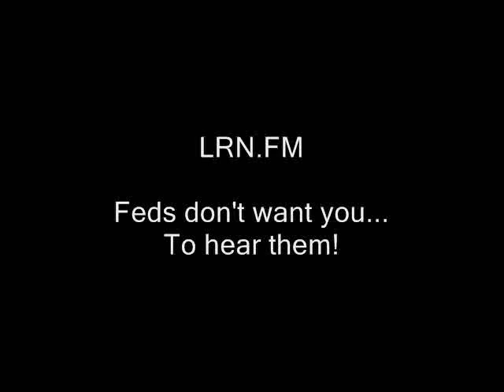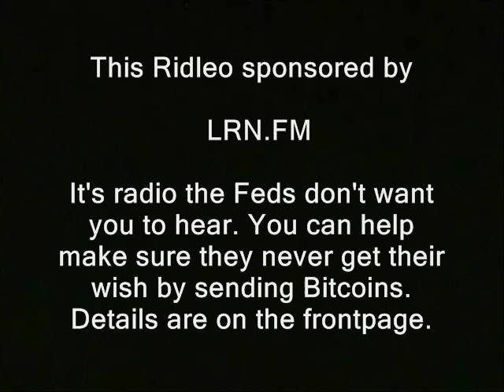CO gal open carries; Wal Mart cool about it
How to buy yourself some ads on the Ridley Report

colorado open carry police libertarianism voluntaryism voluntaryists edward snowden, ron paul, rand paul government, anarchism anarchists , feds nh freedom liberation successful resistance movements. dave ridley report hotties pretty women new hampshire federal reserve  video cops julian assange, politics authoritarians. activism libertarians
2014 busybodies ridleyreport indie reporters colorado springs starbucks target chipolte chipotle journalists journalism republicans democrats ben swann full disclosure creative commons license hunter s. thompson co, hottie, open carry, open carries, guns, second amendment, weapons, firearms, holsters, colorado, colorado springs
video free to use videographers. first amendment firearms assault weapons bans concealed carry free speech freedom of the press the press media  free state project atlas shrugged galt's gulch in real life officers public domain footage gonzo journalism bennie hill benny.